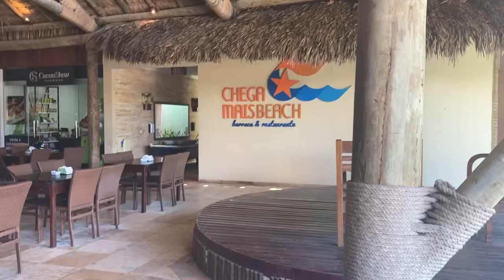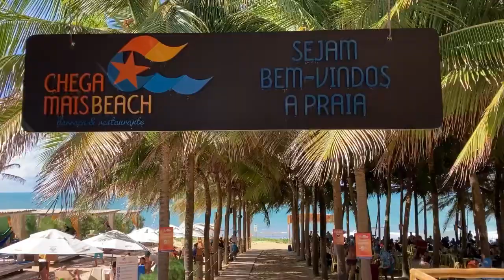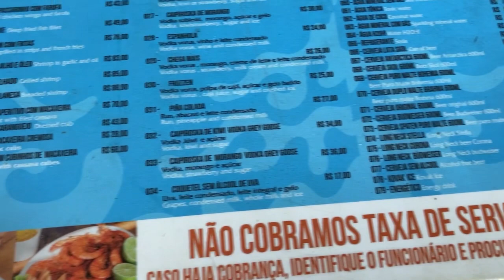Barraca Chega Mais em Canoa Quebrada - Estrutura, Atrações, Cardápio Com Valores E Mas...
Se você vai viajar pra Canoa Quebrada, você deve estar pesquisando Onde ir em Canoa Quebrada ou O Que Fazer em Canoa Quebrada.

E um desses lugares pra conhecer em Canoa Quebrada é a Barraca Chega Mais.

Nesse video eu mostrei a Barraca Chega Mais, estrutura, piscina, atrações, cardápio e mostrei todos os valores.

Assista agora la no @travelkidsandfun

👉Gravação do Treinamento Como Planejar Uma Viagem Com Criança Mais Segura e Divertida e Com Menos Perrengues e Estresses, Sem Perder Tempo

👉 Quer que eu monte um Roteiro Personalizado Para Sua Família?

👉 Quer que eu planeje toda a sua viagem?

Palavras Pesquisadas:

- chega mais canoa quebrada
- barraca chega mais
- barraca chega mais canoa quebrada
- barraca chega mais em canoa quebrada
- o que fazer em canoa quebrada
- canoa quebrada 2023
- onde ir em canoa quebrada
- o que fazer em canoa quebrada com criança
- canoa quebrada com criança
- barraca em canoa quebrada
- barracas em canoa quebrada
- barraca chega mais beach canoa quebrada
- chega mais beach
- chega mais beach canoa quebrada
- canoa quebrada chega mais
- canoa quebrada chega mais beach